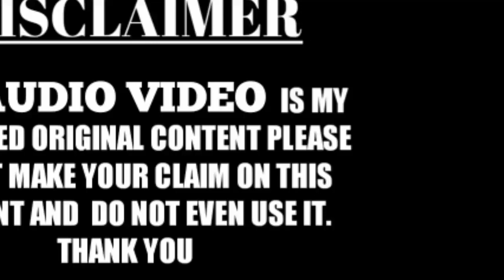Afsar Raza odishwi | Kalam E Tajushariya | Jahan Bani Ata Kar De | TF Marhaba Network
TF MARHABA NETWORK WhatsApp group for join👇👇
Like my page on Facebook 👇
Allah hafiz